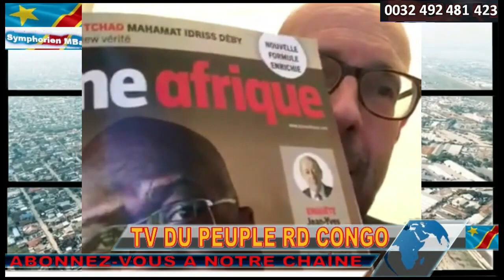FLASH INFO OUVERTURE DU SOMMET D'ARUSHA AVEC JEAN PIERRE BEMBA+TRADUCTION.FATSHI A ECOUTE SON PEUPLE